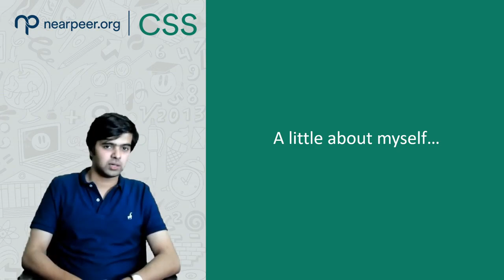E-meet your Environmental Science Instructor, Sir Hamza Abbas (13th Position, CSS 2019)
E-meet your Instructor, Sir Hamza Abbas (13th Position, CSS 2019) who will be teaching Environmental Science - again a very high scoring subject, which demands the students to be particularly adept at the core concepts of science.